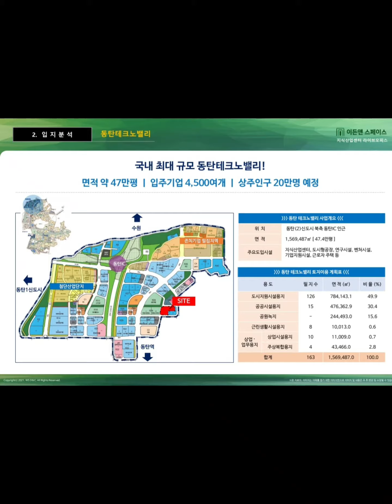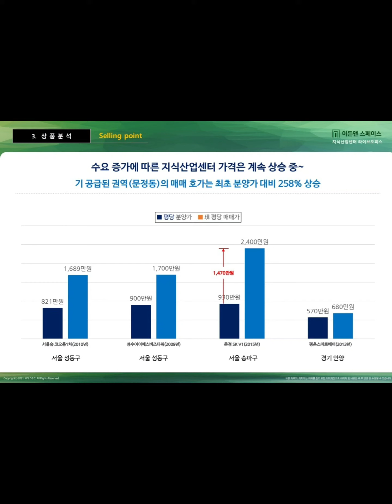이든앤스페이스 대춯80% 동탄 지식산업센터 010 7522 8444 네이버블로그 mandate777